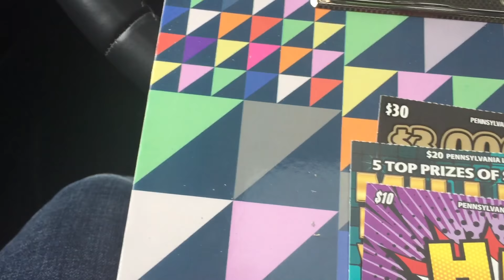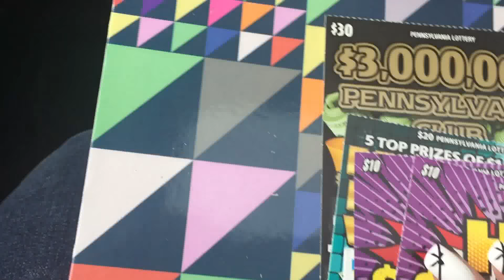Some nice bday wins to start off right